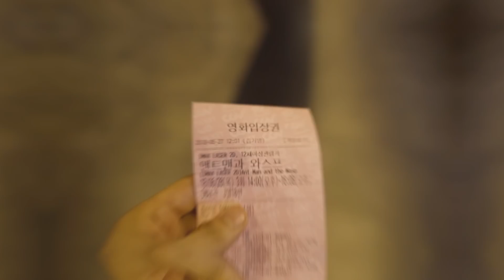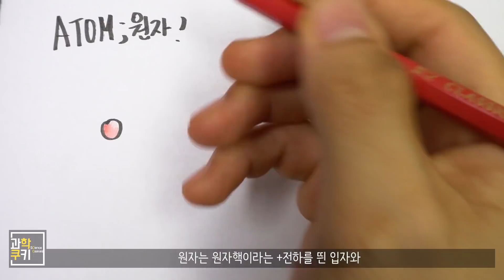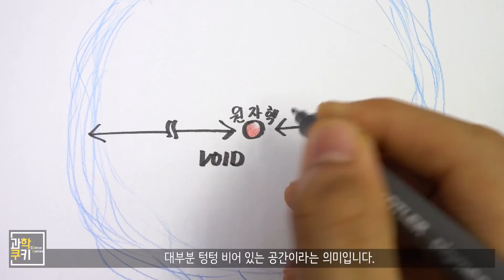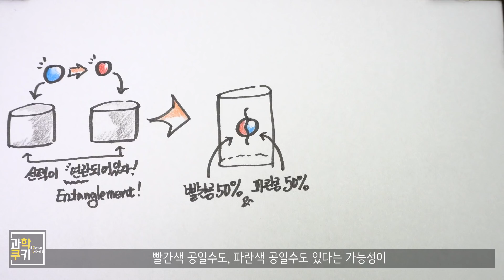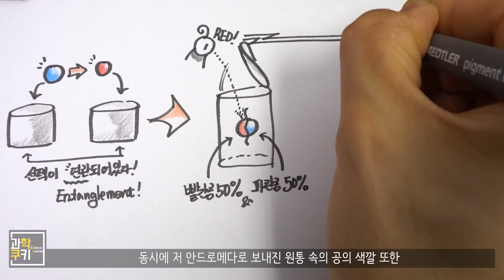앤트맨과 와스프 200% 이해하기! - 앤트맨 속 양자역학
※ 위 영상은 영화사의 제작 의뢰를 받고, 시사회를 다녀온 뒤 제작한 영상입니다.
※ 아주 약간의 스포일러가 있습니다만, 영화 전반을 뒤집어놓을 만한 스포일러는 아니니 안심하셔도 됩니다.
※ 다만, 스포일러에 예민한 구독자분들께서는 시청에 주의해주세요!

마블 팬들이라면 누구나 기대하고 있을 바로 그 영화,
앤트맨과 와스프가 7월 4일, 업로딩 날짜 기준인 오늘 개봉했습니다!

앤트맨은 행크 핌의 수트를 이용해 개미만큼 작아지고
건물만큼 거대해지면서 활약을 하는
마블 세계관의 매력적인 히어로죠.

특히, 이 앤트맨 시리즈는 양자역학적 과학의 요소를 SF의 매력으로 표현하여 상상 속으로 접하던 양자 현상을 화려한 그래픽으로 탄생시켜준 고마운 영화라고도 할 수 있습니다.

그런데 여러분, 궁금하지 않으세요?
과연 양자역학의 어떤 요소가, 앤트맨을 개미만큼 작게 만들 수 있는 상상력을 불어 넣어 준 걸까요? 그리고, 앤트맨과 와스프를 보고 오신 분들이라면 아시겠지만, 어떻게 주인공인 스콧 랭의 몸을 통해서, 양자 세계에 있는 줄로만 알았던 행크 핌의 아내인 재닛 반 다인이 메시지를 전달할 수 있었던 걸까요? 양자 세계에 들어간 행크 핌의 몸 주변으로, 분신술처럼 보이는 핌의 여러 모습은 대체 무엇이었을까요?

오늘은 바로, 앤트맨과 와스프를 더욱 풍성하게 만들어주는 아주 소소한 배경지식, 앤트맨과 와스프에 녹아 들어 있는 양자역학 이야기를 과학쿠키와 함께 만나보도록 하겠습니다!

Shooting Info

Under Cover
Destination Unknown
Cast of Pods
Morning Stroll
National Experss
Boardroom Theme